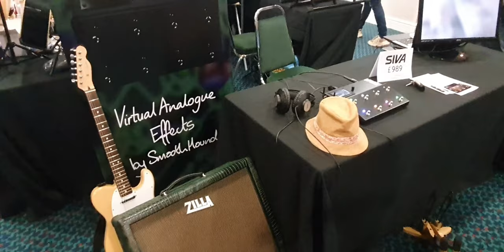A Modelling Amp you've not heard! Live Test Drive of the SIVA by @smoothhound1358 Live (Full Vid)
A couple of weeks ago I had the absolute pleasure of bumping into Chris of Smoothhound Innovations down at Haydock Guitar Show and testing out his new Amp Modeller called the SIVA, Virtual Analog Sound. it was incredible and I fell for it, which I can't say for some of the more known brands.

It was great to chat about how it's built and modeled differently to some of the bigger boys. its Engineered in the UK and an amazing sound! it's paired with a Zilla cab in this video, also sounded excellent through headphones.  I'm using an Vx Ac Setting.  notice the way I pull the volume tone knob up to full near the end, sounds like the real deal!

I've toured with and been offered some of the others, Kemper, Mooer, but for me, this had ALL the mojo! Mikey Likey 😆

(this isn't sponsored, I just really like it and the passion behind it!) uploaded the full vid after such a mega response on Tik Tok!